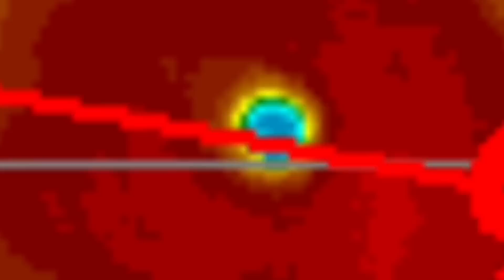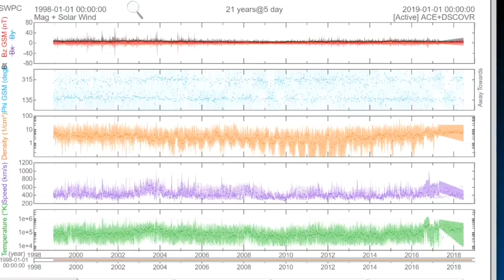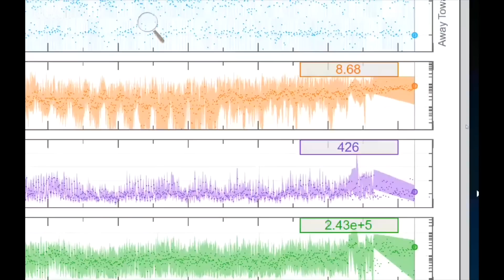Signs are HERE / Blizzard WARNING Atlantic Provinces / Deep Earthquakes / Grand Solar Minimum